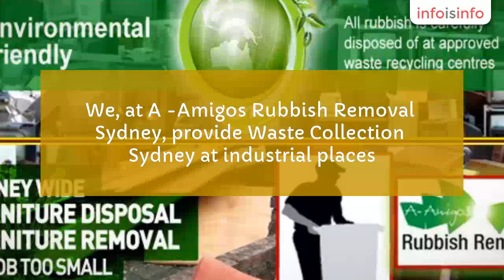Waste Management in Sydney - A -Amigos Rubbish Removal Sydney - InfoIsInfo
A -Amigos Rubbish Removal Sydney, Waste Management in Sydney.

We, at A -Amigos Rubbish Removal Sydney, provide Waste Collection Sydney at industrial places. We believe in maintaining cleanliness and hygiene through Waste Collection at reasonable rate. Get in touch for cost-effective and fast waste Junk Removal services.

A-Amigos Rubbish Removal Sydney  has set an exemplary standard in the cleaning industry by offering comprehensive rubbish removal solution to both residential and commercial customers. Disposal of rubbish is carefully planned keeping the ground water contamination and environmental pollution in mind.